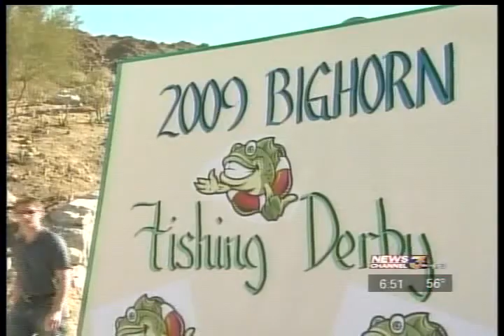Big Horn Snow Day 2009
Abigail, Ralsty and Rob's hands at Big Horn Snow Day in Palm Desert, CA on December 29, 2009